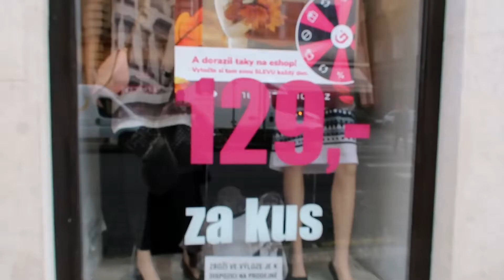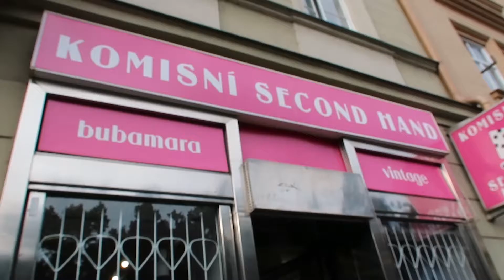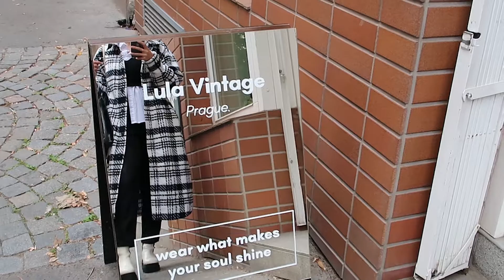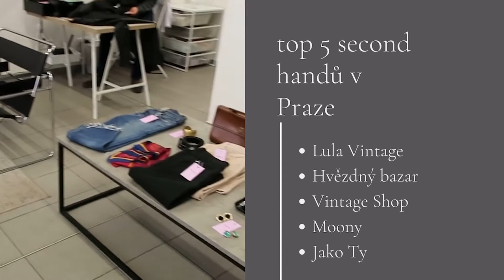PRAHA Second Handy a VINTAGE obchody - Lula, Hvězdný bazar, Moony / sekáč MOJE SKŘÍŇ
Tentokrát jsem se vydala do Prahy omrknout zdejší sekáče, abych vám mohla říct, které stojí za to! Napište mi do komentářů, které second handy nebo která města mám navštívit jako další.

Pokud jste ještě neviděli video z Brna, kde jsem vás vzala s sebou nakupovat, tady je odkaz